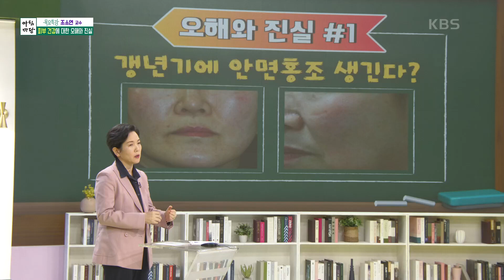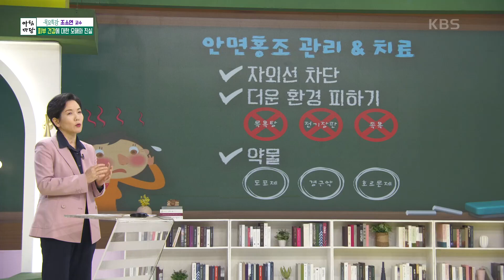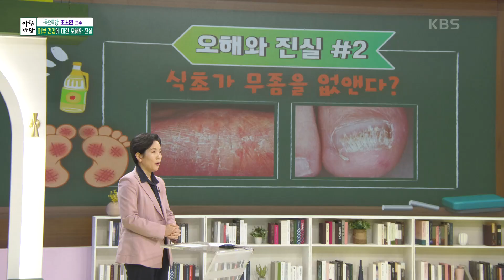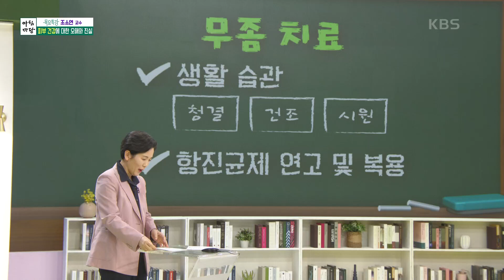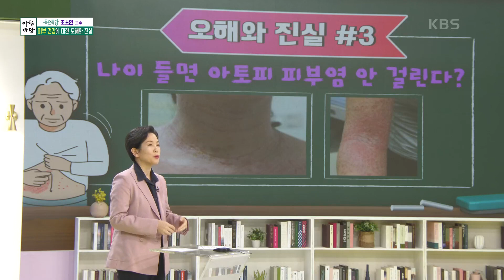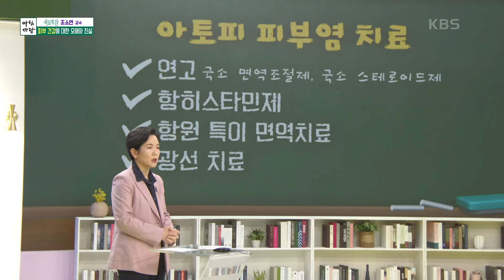조소연 쌤의 ‘피부 건강에 대한 오해와 진실’ [아침마당] | KBS 230518 방송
조소연 쌤의 ‘피부 건강에 대한 오해와 진실’